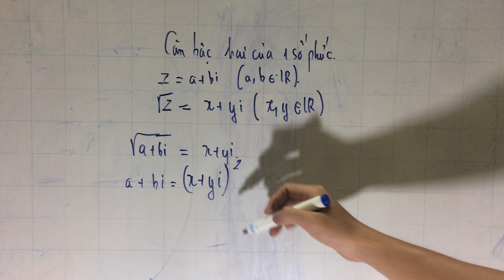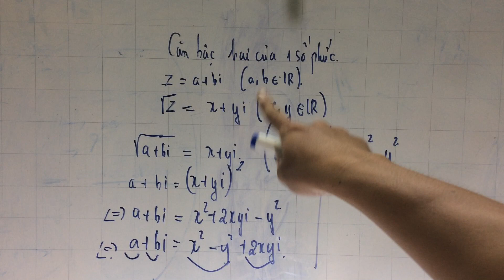Tính căn bậc hai của số phức Toán lớp 12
căn bậc hai của số phức và phương trình bậc hai
căn bậc hai số phức
giáo án căn bậc hai của số phức
giải căn bậc 2 số phức
tìm căn bậc hai của số phức bằng máy tính
tìm căn bậc hai của số phức z 4i
tìm căn bậc hai số phức